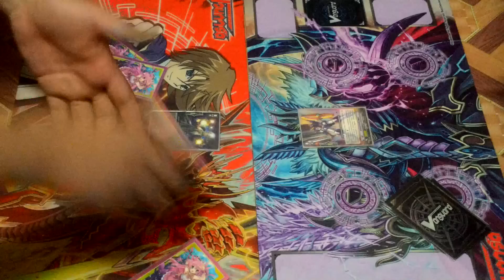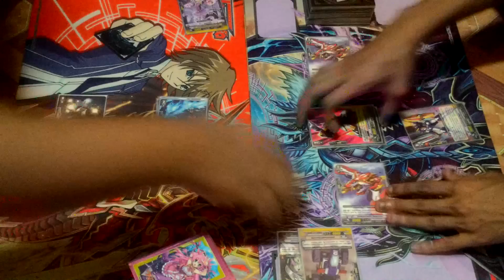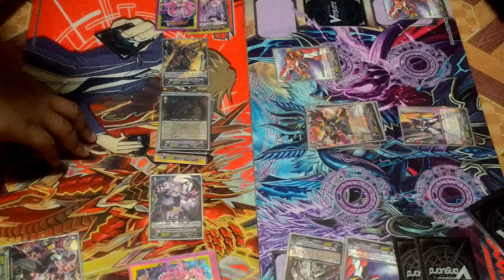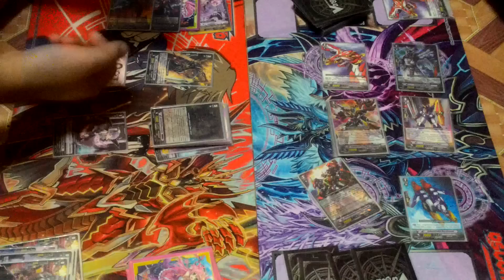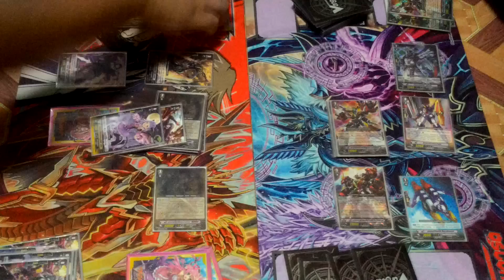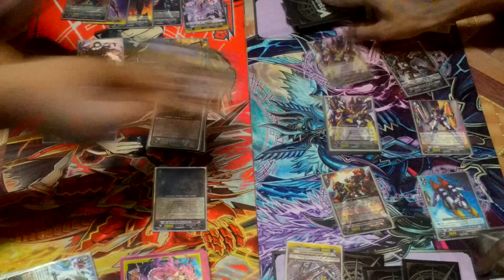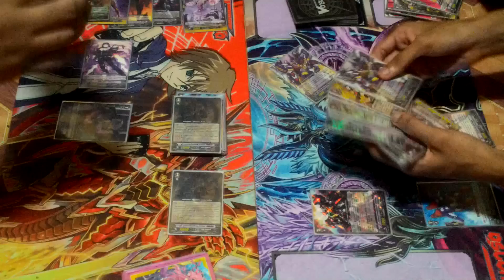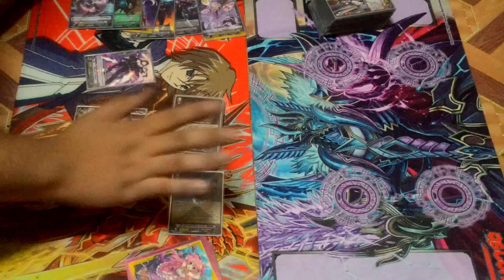Dark Irregulars (Amon) Vs. Dimension Police (Dimension Robo) Battle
คลิปการ battle ละหว่าง Dark Irregulars (Amon) Vs. Dimension Police (Dimension Robo)

ติดตามเนื้อหาต่างๆ ของเราได้ที่